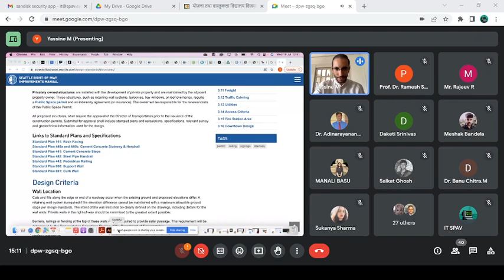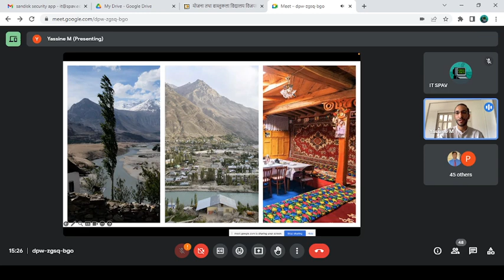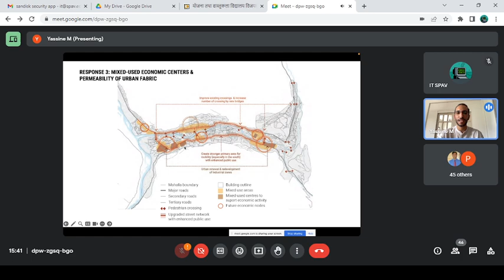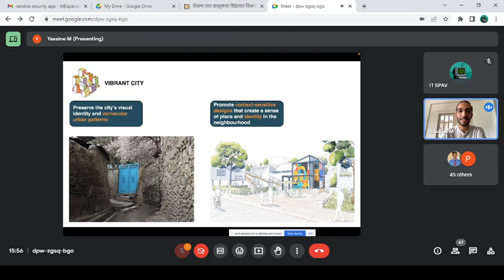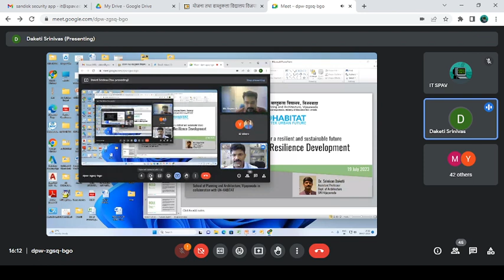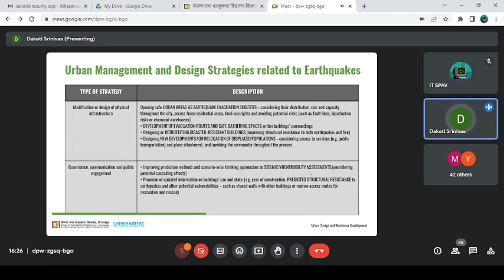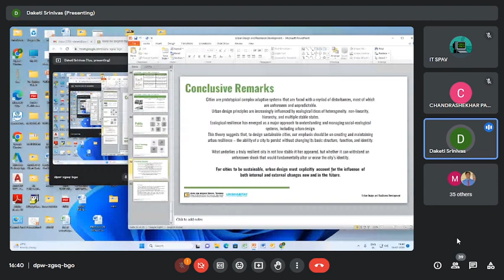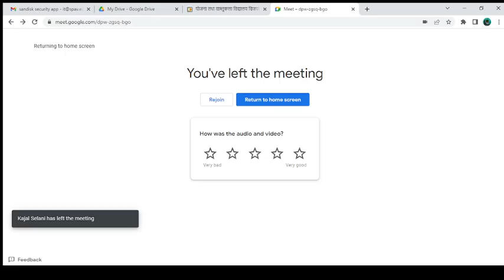UN HABITAT - WORKSHOP SERIES 2022-23 BUILDING INCLUSIVE CITIES FOR A RESILIENT AND SUSTAINABLE FUTURE 19th
July2023 at Spa Vijayawada